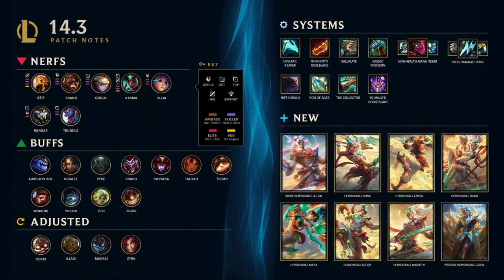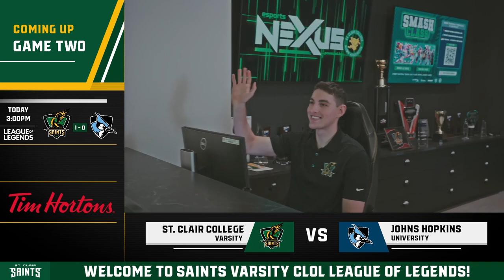cLoL East Week Three | Johns Hopkins University vs. St. Clair College Varsity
Winter 2024
Timestamps:
00:00:00 Introductions
00:16:45 Draft for Game One
00:25:45 Game One
01:04:15 Draft for Game Two
01:10:30 Game Two
01:49:30 Post Game Interviews